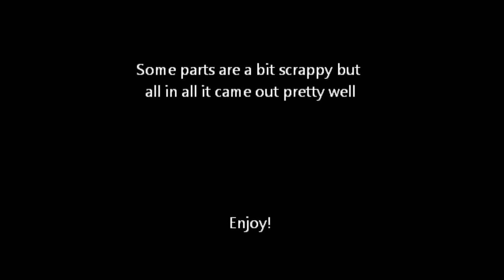Sadness And Hate - Wintersun Cover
Hail the almighty Wintersun!